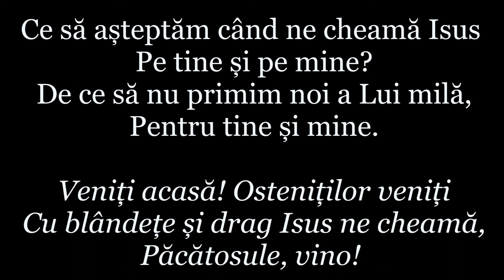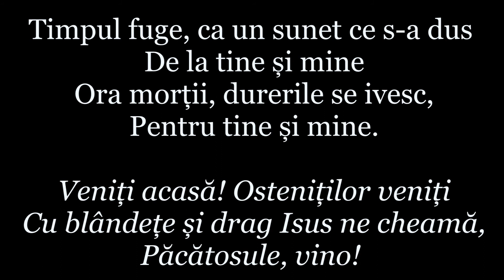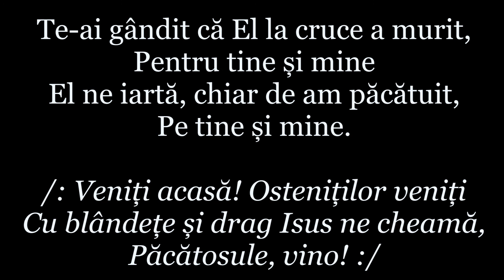40. Cu blandete si drag Isus ne cheama negativ cu versuri 1